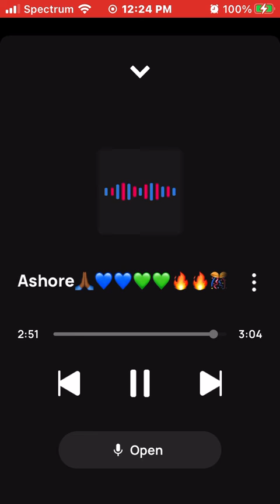King Solo Ashore🙏🏾💙💙💙💚💚💚🔥🔥🔥🔋🔋🔋💯💯💯= Find your heart With Grace & Mercy